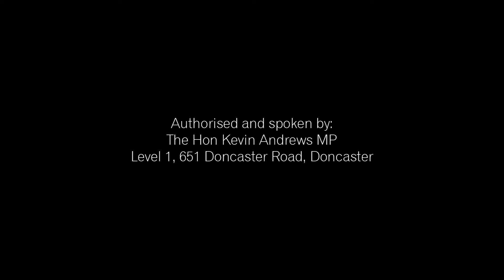Kevin Andrews MP - Menzies Update August 2011